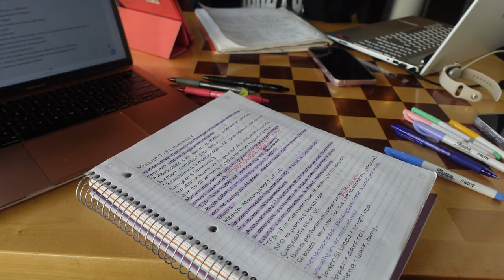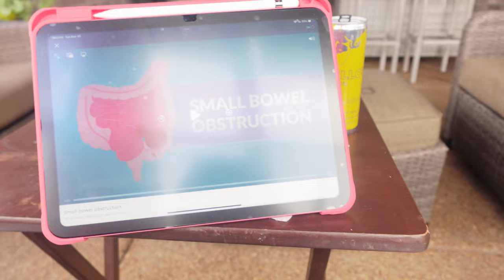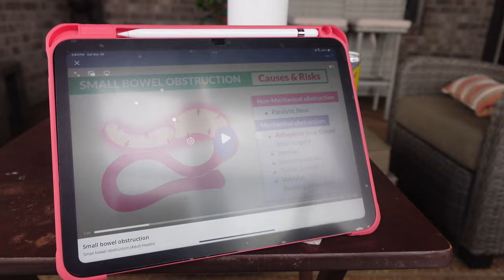nursing school vlog 🫀🩺 | ATI exam, being productive, nicu interview + more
Hey y'all! If you are new here my name is Daelyn and I am a 23 year old nursing student and I am in an accelerated nursing program and I am set to graduate in August. Join me on my journey as I navigate my way through this program!

At this point in the semester, school has become pretty redundant; lecture, clinical, study, exam so I am sooooo sorry if the vlog is boring but this is a realistic week in my life!